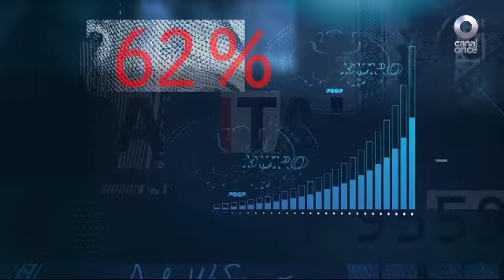Dinero y Poder - Jueves 19 de enero de 2017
Dinero y Poder es el nuevo programa semanal de Canal Once en el que nuestros analistas se dedican a informar y analizar, de manera ágil y accesible, los sucesos mundiales más importantes en economía y política, con el fin de que juntos encontremos puntos coincidentes y comprendamos nuestra realidad en toda su profundidad. Semana a semana, los especialistas nos brindan explicaciones amplias y asequibles de los problemas que, en ocasiones, se vuelven tan complicados que parecen incomprensibles, de modo que nos aclaren su interrelación e influencia en nuestra vida cotidiana.